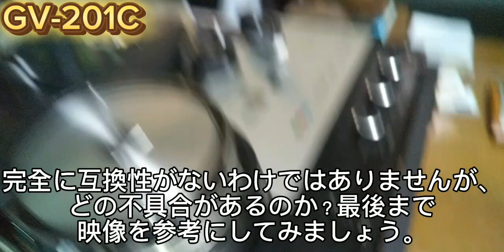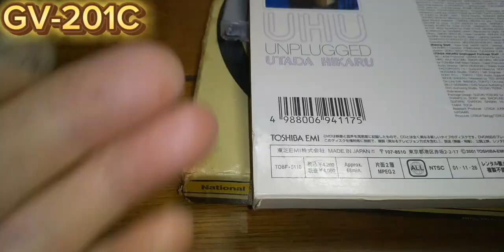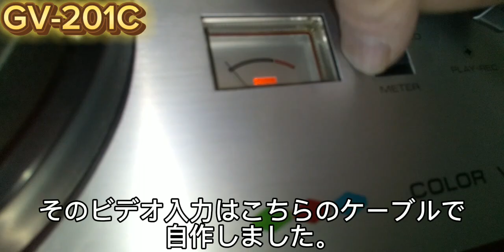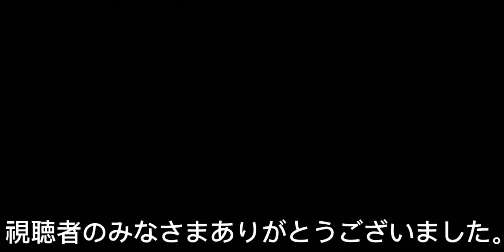その 3 vintage TOSHIBA COLOR VIDEO TAPE RECORDER MODEL GV-201C 修理中です。カラーは機能します。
External images show color, which cannot be done with other correct color video tapes.We have confirmed the COLOR status of Toshiba color video recorder GV-201C which is under repair. The two plug-in boards have been repaired, but there appear to be other issues as well. It is necessary to correct this by adjusting the servo circuit or canceller circuit, or by using an electrolytic capacitor.

〈翻訳〉
他の正しい2つのカラー方式ビデオテープで使用しながら録画後のカラーも調べる必要があります。まだ修理中のTOSHIBA COLOR Video recorder GV-201C でCOLORの状態を確認しました。2つのプラグイン基板は修復しましたが、他にも不具合があるようです。Servoとキャンセラー回路で調整不良や電解コンデンサーで直るはずです。